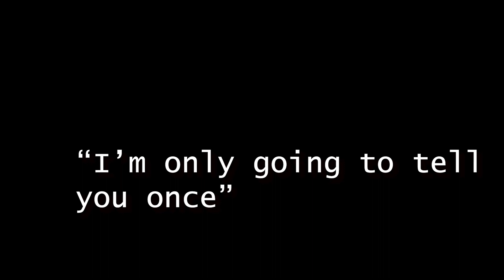Vape Noir saves Lady Preston from the Raiders - Fallout 4 mods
Vape Noir has travelled far and wide in search of Conrad Kellogg and now he's tracked down a solid lead in the Boston Commonwealth. In this sinister and bleakly modded re-imagining of the fallout universe, Vape will need to find new allies if he wants to survive long enough to complete his mission: Kill Conrad Kellogg.

Vape has received a missive from his partner, a lead on Kellogg's whereabouts: Vault 111. what frosty mysteries await within?

Important Mods: Start me up, MAIM, PLUNDER, CROOKS, Far West Minutemen, Non-Waifu Preston.